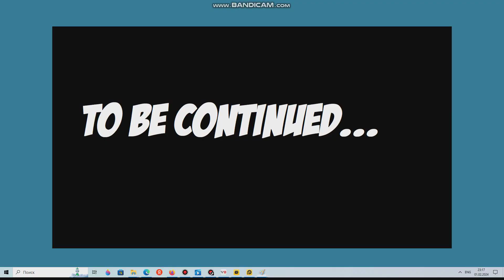Песня про Глупого Мне! 2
Characters:
Me
Cartoon Girl 2
Ortensia(@ortensiathecat8350)
Killer(@KillerChanVN)
Luisana(@LuluAndBlammy)